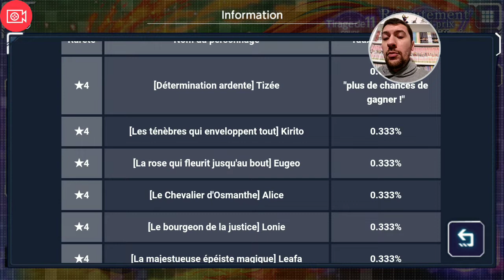SAO ARS : Multi Invocation 125 Cubes Diamants Tiese